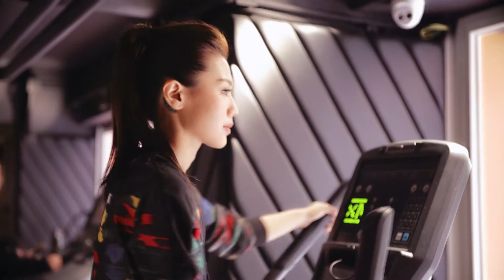GARMIN x CHRISSIE 愛上安多酚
周秀娜享受持續做運動，運動令人精神飽滿，做任何工作都特別起勁，運動過後身體釋放的安多酚，亦是她的快樂泉源。運動時Chrissie會配戴Garmin的vivoactive HR腕表，記錄和監察自己的運動表現，而在運動過後的日常生活，則會戴上外形大方卻又不失實用功能的vivomove。